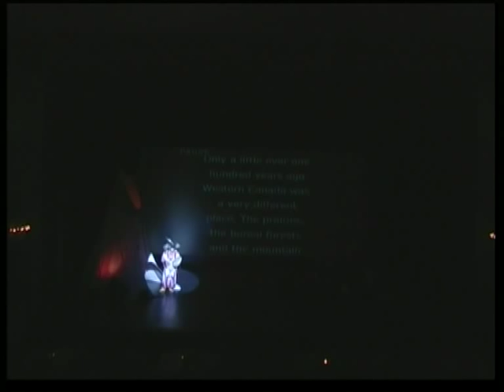The Spirit Sings - Music Theater Show - Laura Vinson and Free Spirit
The Spirit Sings is based on the Western Canadian music history. A colorful spectacle tell the story of the Canadian Metis with integrity. The Metis is a unique population with its own language and culture that is influenced by Indian, Scottish, Irish and French blood.

These three bloodlines had an enormous influence on the musical culture of the Metis. The proud Indians with their colorful costumes and the inimitable rhythms and dances. The Celts with tight rhythms and howling sound of the bagpipes and finally the French with their uplifting and frivolous violin playing of Jigs and Reels. The Metis culture.

Colorful Indian dancers and spiritual powwow drums, the Metis violin, Celtic bagpipes and tight rhythms, historical footage and the many story telling songs of Laura Vinson make this show a real spectacle.

The Cast and guest stars:
Laura Vinson - lead vocal, story telling
Maria Dunn - lead and back-up vocals, accordeon, penny whistle, guitar
Dale Ladouceur - lead and back-up vocals, Chapman stick, bass
David Martineau - lead and back-up vocals, Pedal steel, guitars, dobro
Paul Martineau - lead and back-up vocals, percussion, drums, mandolin

Guest stars European theater tour 2011
Shannon Johnson - fiddle
Harold Burden - bagpipes
Rocky Dumais - Mens traditional grass dance and native drummin'
Dallas Arcand - Mens tardiotional, native drummin' singing, hoop dance
female native dancer (not known yet)